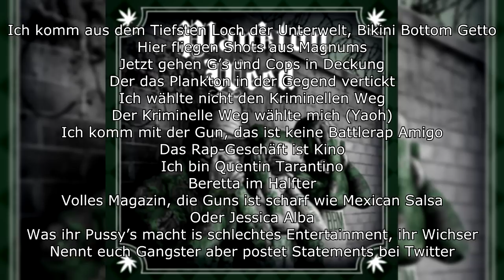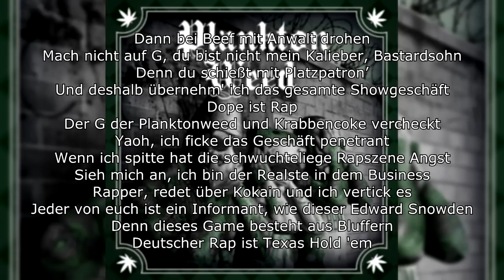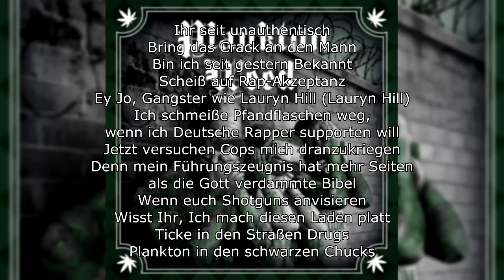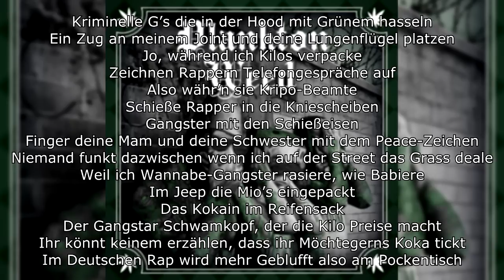SpongeBOZZ - Intro [Planktonweed] / Lyrics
Originalvideo: NICHT VORHANDEN